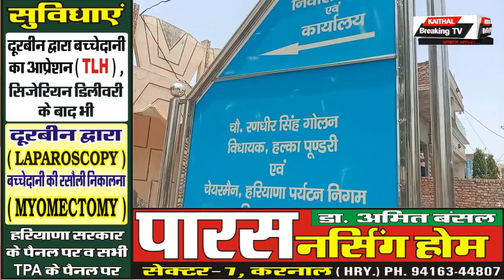विधायक कार्यालय का घेराव कर फूंकी कृषि बिलों की प्रतियां